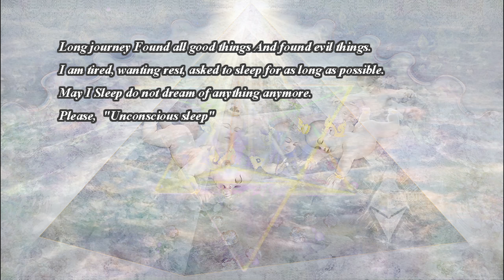ART VDO-UNCONSCIOUS SLEEP by thaiyingyong.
Thaiyingyong artist creates works in the form of digital art. The works of art include 1. Digital art (JPG image file) 2. Video art (VDO MP4)
Digital art that creates unique works of art in dazzling white tones like a dream amidst a land of pristine white mist.